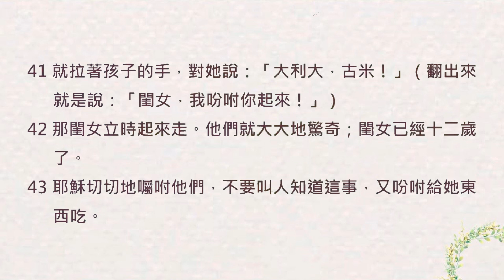【晨曦甘露】一天一章陪你读圣经@马可福音@第5章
当你读完这章后，鼓励你隔天早晨参加我们在Youtube上的【晨曦甘露】晨更直播。

赞美灯塔教会奉献方式：
1. DuitNow and E-Wallet GIVING 电子钱包奉献 - 扫描二维码奉献

3.本地CDM现款汇款机